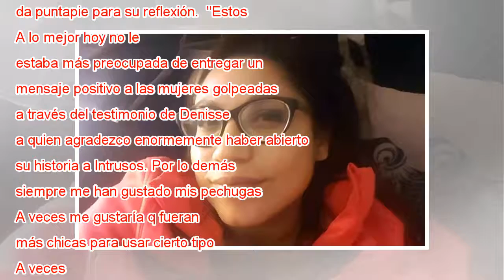Alejandra Valle pide respeto tras comentarios por su escote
Alejandra Valle usó Instagram para dejar en claro varias cosas, entre esas que lee los comentarios que le hacen sobre sus fotos y que, a veces, le duelen las críticas relativas a su escote. También tuvo palabras para relatar cómo día a día vive son s...